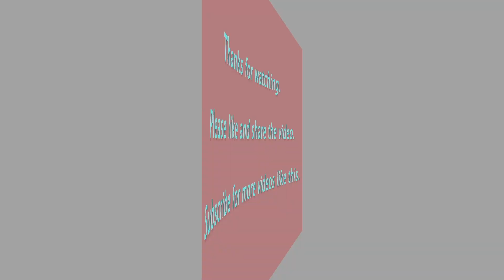LEGO Train With Coach with LEGO Classic 10715 || MOC|| Building Instructions Ideas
LEGO10715 Original Ideas
Let's build Train With Coach & Guard Room (Train Model of Indian Railway)  with LEGO classic 10715 bricks.
Let's build and Enjoy.
If you enjoyed this video in any way, be sure to share your support by leaving a like!
Please follow the following Social Account to know next upload.